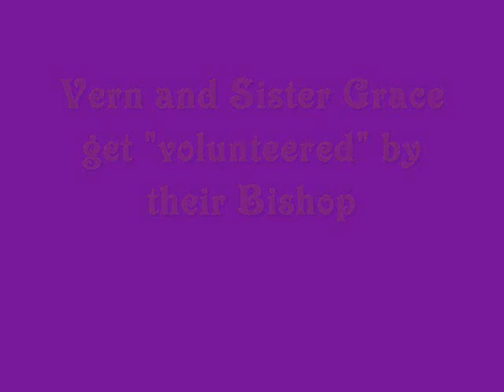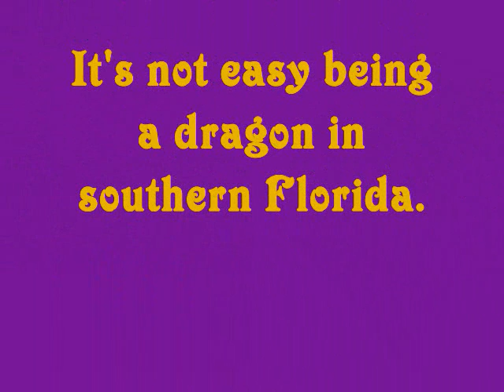MagicMensaAndMayhem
It should have been a cushy job: Vern, the dragon detective, and his partner, the mage Sister Grace, are given an all-expense paid trip to Florida to chaperone a group of Magicals at a Mensa convention. Then the pixies start pranking, the Valkyrie starts vamping and a dwarf goes to Billy Beaver's Fantasyland hoping to be "discovered." Environmentalists protest Vern's "disrupting the ecosystem," while clueless tourists think he's animatronic. When the elves get high on artificial flavorings and declare war on Florida, it turns into the toughest case they arent getting paid for.

."Wisdom of the Ages, Knowledge of Eternity, and I end up a babysitter at the Smart Humans' Convention."--Vern